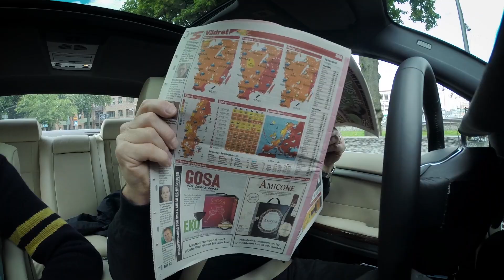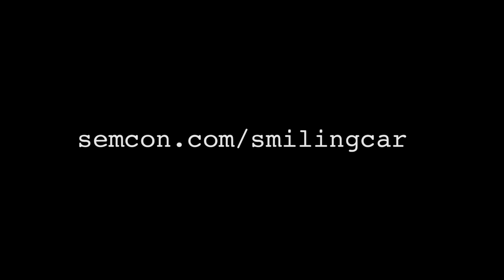Reactions to Self-Driving Cars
A safe traffic environment is dependent on interactions between people. Today, eight out of ten people seek eye contact with the driver before they cross a busy road (Semcon/Inizio). But what happens when there is no longer a driver behind the wheel? We decided to find out how people react to self-driving cars.

Please do not attempt while driving.